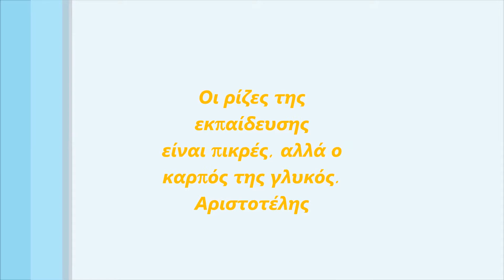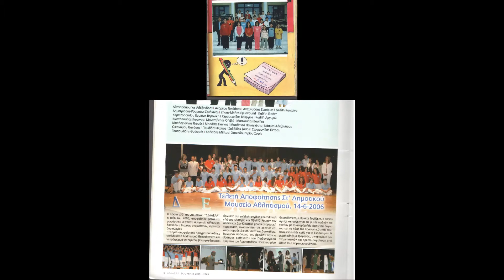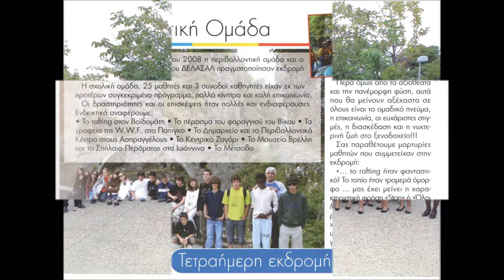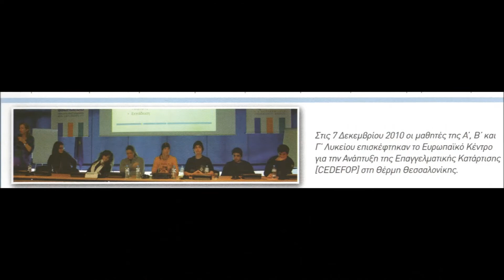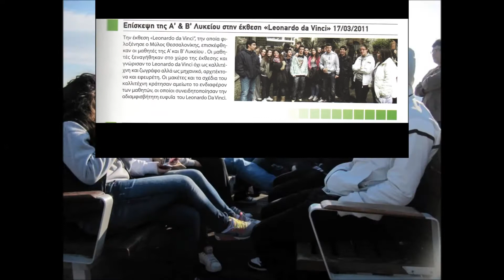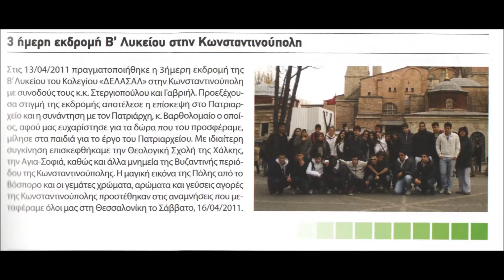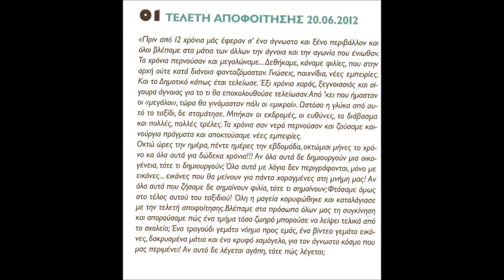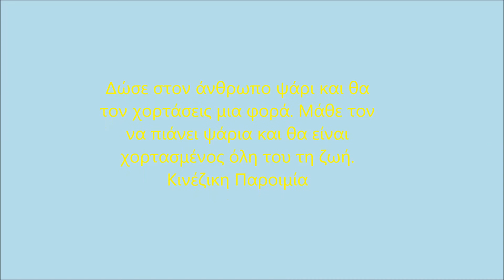Τα μαθητικά μας χρόνια